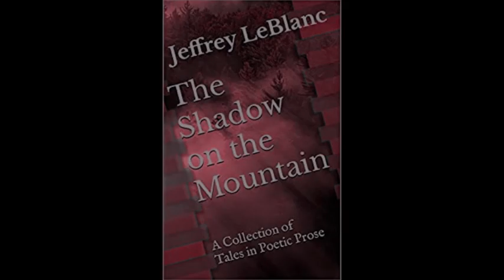SATAN HORROR: "Satan Unrepentant" By Clark Ashton Smith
Lost from those archangelic thrones that star,
Fadeless and fixed, heaven's light of azure bliss;
Forbanned of all His splendor and depressed
Beyond the birth of the first sun, and lower
Than the last star's decline, I still endure,
Abased, majestic, fallen, beautiful,
And unregretful in the doubted dark,
Throneless, that greatens chaos-ward, albeit
From chanting stars that throng the nave of night
Lost echoes wander here, and of His praise
With ringing moons for cymbals dinned afar,
And shouted from the flaming mouths of suns.
--Clark Ashton Smith (Satan Unrepentant)

Tonight,
We dedicate our fiery tale Clark Ashton Smith’s  ‘Satan Unrepentant’ to the Creeper of the Crypt--Arwcwb, the Towering Colossus from Hell--Tim Clissold, the Stalking Beast--Steve Acton, and that Scorcher of the Fiery Verse, Thomas Swafford.
And…boils and ghouls, we’ll be releasing one of Thomas’s latest creeper’s next week and many more.